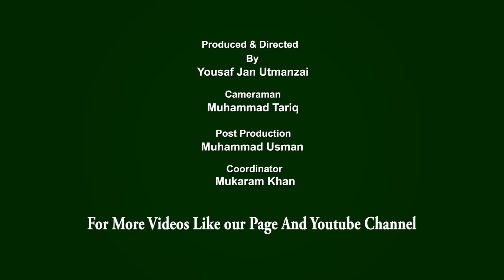Aam Olas: Ep # (1015) | Wo Aik Security Guard Tha.